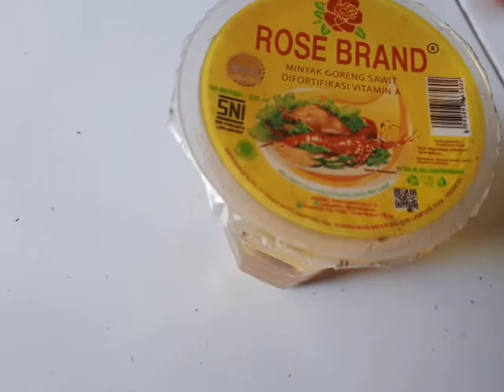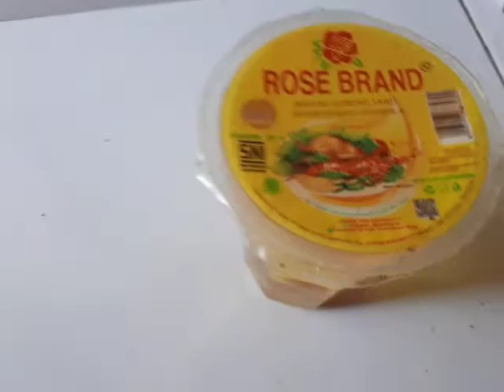Minyak kemasan murah buat kontrakan